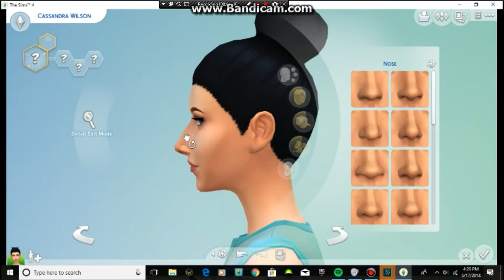Let's Play The Sims 4 Part 1//CAS